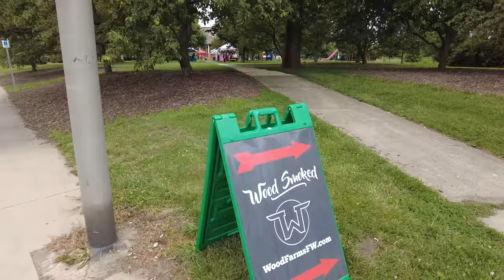Walking Fort Wayne, Indiana : Creighton Avenue & Broadway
I walk in Indiana's second most populous city through Creighton Avenue & Broadway. The route through Creighton Avenue travels through a historic district with many nice looking homes. Several of them are made of wood and are very well kept. I then walk along Broadway, a main street through the area, and also home to a former General Electric plant now being converted into a shopping district and office complex.

💲 Support Me 💲

😀 Social 😀